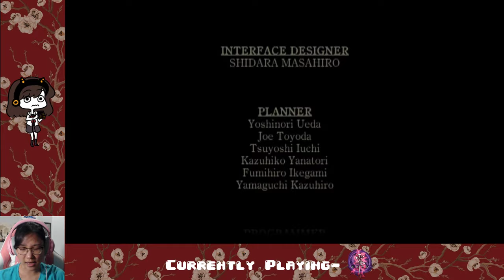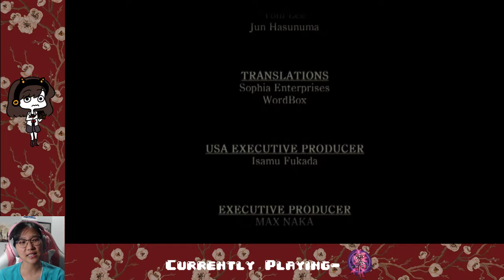Ep. 07 (END)- I BEAT IT!!!! | Fatal Frame 1 [Spooky Summer]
I BEAT THE GAME! I feel so accomplished!!!

Stay toasty :)